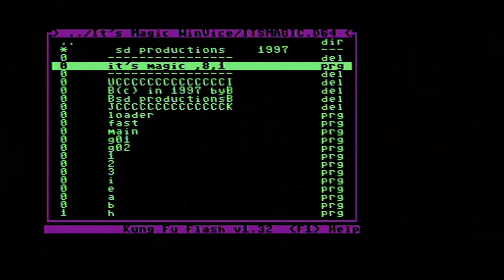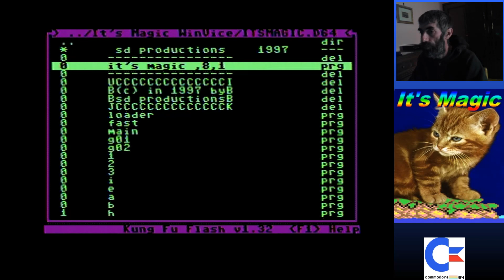NUOVE USCITE COMMODORE-IT'S MAGIC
It's Magic parla della grande avventura di Tommy il gatto. Ha bisogno di passare attraverso diversi livelli e allo stesso tempo raccogliere diamanti. Per rendere questo non troppo facile, deve affrontare diversi nemici contemporaneamente che aggravano il suo viaggio. Tuttavia, può difendersi da loro con i flash.